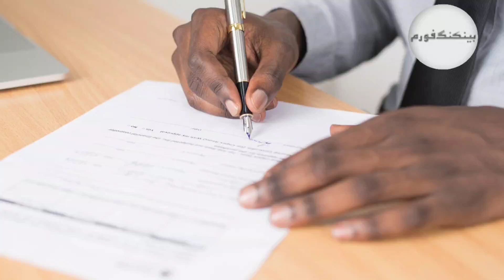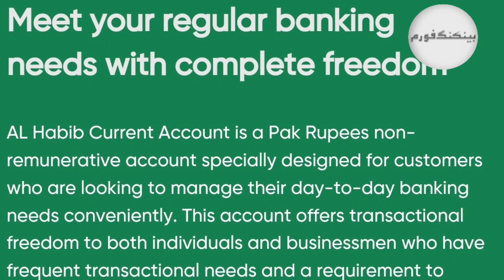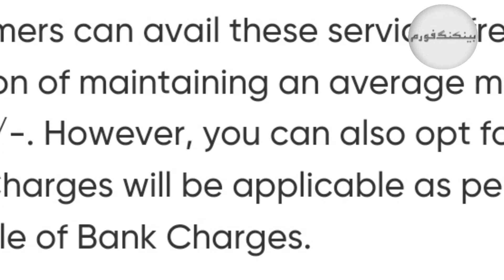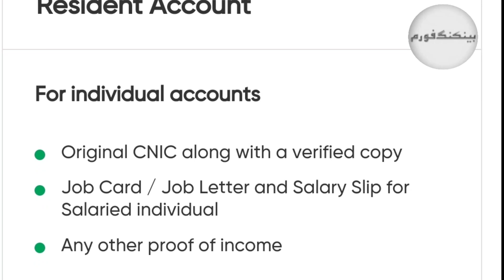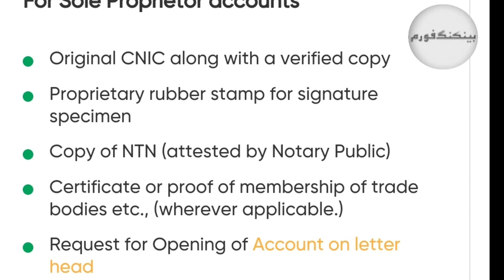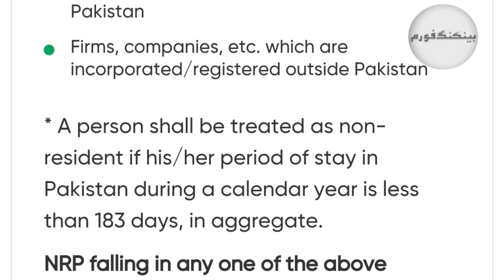Bank al habib current account | Bank Alhabib Account Opening information 2023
Bank al habib current account | Bank Alhabib Account Opening information 2023 @bankingforum1

In this video, we will provide you with comprehensive information and features of the Bank Al Habib current account. If you're looking to open a new account or switch to Bank Al Habib, you've come to the right place.

Bank Al Habib is known for its excellent banking services and customer satisfaction. With their current account, you can enjoy a range of benefits and features tailored to meet your financial needs. Whether you are an individual or a business, Bank Al Habib has got you covered.

In this video, we will walk you through the process of opening a Bank Al Habib current account in 2023. We will discuss the required documentation, eligibility criteria, and any special promotions or offers available for new account holders. Additionally, we will highlight the account's key features.
Whether you need a current account for personal or business use, Bank Al Habib offers a range of tailored solutions to meet your financial requirements.

If you're interested in opening a Bank Al Habib current account in 2023, this video is a must-watch! We will provide you with all the necessary information to make an informed decision.

Banking Forum is an ultimate source for high-quality and informative content related to banking knowledge and banking awareness. Our channel covers a wide range of topics, including bank news, State Bank of Pakistan notification, interbank dollar rate, dollar price in Pakistan, open market dollar rate, dollar rate today, prize bond draw results, latest bank jobs in Pakistan, FBR and tax information, use of digital banking, and banking products information.

Our aim is to provide authentic and reliable information to the public of Pakistan and overseas Pakistani. We are passionate about helping you stay informed and up-to-date on the latest developments in the banking and finance industry.

Our videos are designed to provide the answers and information that you're looking for.
Connect with Banking Forum on social media for the latest updates. @bankingforum